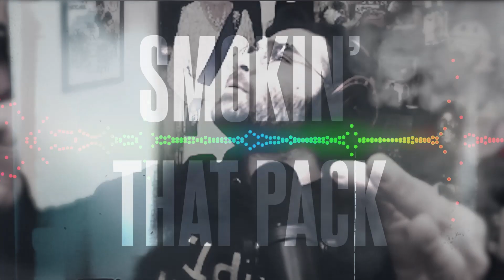[HasanAbi Remix] Packwatch (RIP Bozo) Meme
The RIP bozo meme (Laughin' to the Bank by Chief Keef), recreated with Hasan Piker soundbites.

HasanAbi streams daily on Twitch. He covers a wide variety of political and socioeconomic topics, reacts to pop culture, and every now and then, struggles to play a video game.